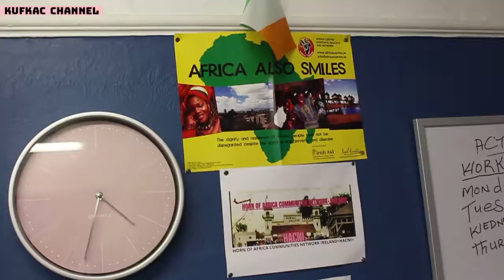Xafiiska Caawinta Dublin ee Somalida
mahadsanidiin dhamaantiin.